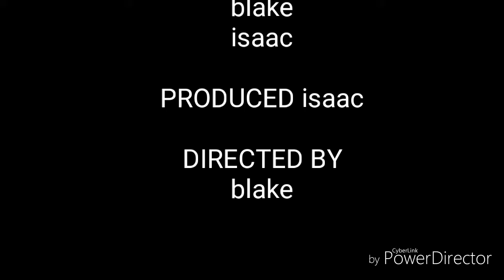Soccer stars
Soccer duo